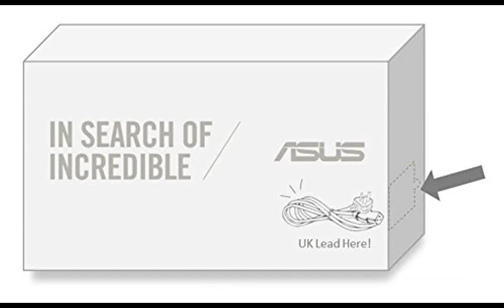Asus VS248HR 61 cm (24 Zoll) Monitor (VGA, DVI, HDMI, 1ms Reaktionszeit) schwarz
jetzt kaufen

 Gaming LCD-Monitor mit 61cm (24 Zoll), Full HD 1.920 x 1.080 Pixel, Kontrast: 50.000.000:1 (dynamisch), Helligkeit: 250 cd/m²
Schnelle Reaktionszeit von 1ms (GTG), 60 Hz Bildwiederholungsrate
Anschlüsse: 1x VGA, 1x HDMI, 1x DVI
Herstellergarantie: 3 Jahre bei Verkauf und Versand durch Amazon. Bei Verkauf und Versand durch einen Drittanbieter gelten die Angaben des jeweiligen Verkäufers
Phys. Dimension mit Standfuß (BxHxT): 573.2x 412.3x205.5mm, Phys. Abmessung ohne Standfuß (BxHxT): 573.2x346.3x45.7mm (für VESA Wandhalterung), Box Dimension (BxHxT): 645x475x140mm
Lieferumfang: Asus VS248HR 61cm (24 Zoll) Gaming LCD-Monitor, 1x VGA-, 1x DVI-Kabel, 1x Netzkabel, Quick Start Guide, Garantiekarte